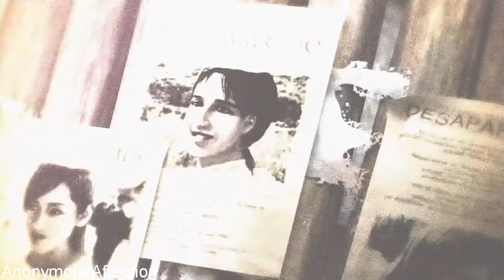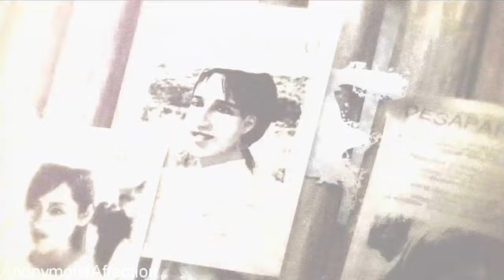Resident Evil: The Darkside Chronicles - Operation Javier: All Cutscenes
Resident Evil: The Darkside Chronicles - Operation Javier: The Movie

Walkthrough of Resident Evil: The Darkside Chronicles in High Definition on the PlayStation 3.

Systems: PlayStation 3, Wii

Developer: Capcom

Publisher: Capcom

Description:

Resident Evil: The Darkside Chronicles is a Rail Shooting game, developed by Cavia Inc. and published by Capcom, which was released in 2012.  It's is the sequel to Capcom's highly successful, million-selling Wii title, Resident Evil: The Umbrella Chronicles. A rail shooter with an included two-player co-op play option, The Darkside Chronicles is set within a new compelling story which sees the return of series favorites Leon Kennedy and Claire Redfield to the fray in new and classic levels. The game also contains customizable weapons, a wealth of collectibles and a dynamic difficulty feature that automatically adjusts to players' abilities, which together ensure a fun, yet challenging Resident Evil gaming experience, regardless of skill level.